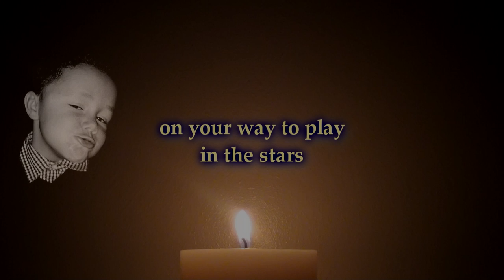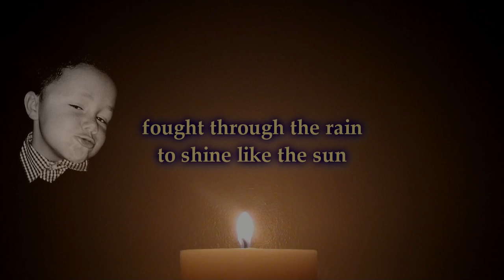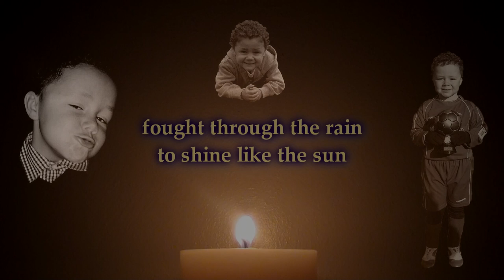Mighty by Nature - Paul Stuart Davies - in memory of Lewis Mighty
All proceeds from sales of Mighty by Nature are to be donated to the Lewis Mighty Fund.

"The Lewis Mighty Fund was created in June 2009 as a treatment fund for Lewis Mighty.

In October 2008 Lewis Mighty was diagnosed with stage 4 High Risk Neuroblastoma; he was 3 years old. Neuroblastoma is, after Brain Tumours, the most common form of childhood cancer, which targets mainly under 5's.
Neuroblastoma doesn't usually show many symptoms until the disease is widespread (stage 4) which makes it very difficult to diagnose and very difficult to treat. Many children just appear "off colour" or "not themselves" and other symptoms can be vague.

Currently the prognosis for Stage 4 Neuroblastoma in the UK is around 20%. Although many children do initially respond very well to front line treatment the disease has a nasty high rate of relapse. Once a child in the UK has relapsed, sadly, there is no treatment protocol available.
This information led us to research every treatment available worldwide for the treatment of Neuroblastoma. Along with medical advice we have looked into treatment in Europe or further afield.

Lewis never reached remission despite undergoing extensive chemotherapy, major surgery, a stem cell transplant and two doses of extremely high internal radiation.
Devastatingly, after 18 months of good health, Lewis's cancer quickly progressed and he passed away peacefully in his sleep on 16th May 2012, at 2.30am.

His strength of character and bravery captured the hearts of the nation, and so we owe it to Lewis to make sure we do some good from such a tragic story.

At the moment, it is too early to say what we will do with the money in Lewis's fund, and how we will take The Lewis Mighty Fund going forward, but one thing we do know, is that we will continue to help those affected by this awful disease, and that Lewis's memory will bring joy and happiness to those we help in the future."